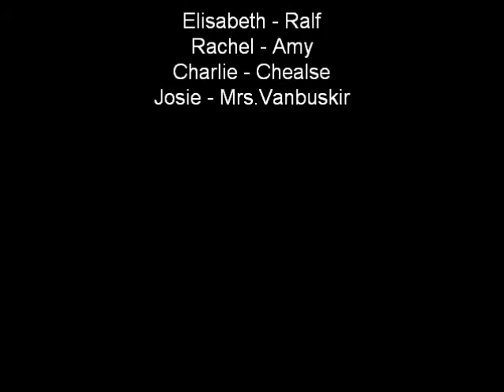The horrible 3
Uhhh... Yeah. Enjoy watching!(: